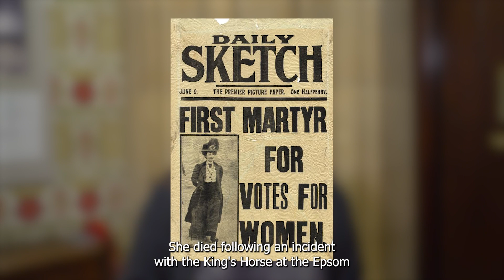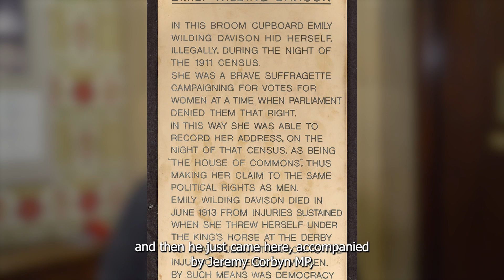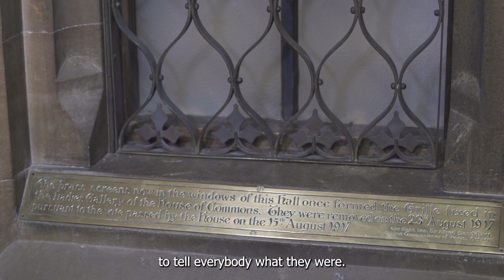Women's History in Westminster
Discover histories about women’s fight for suffrage on a behind the scenes walking tour of the Palace of Westminster with our Senior Archivist, Dr Mari Takayanagi.